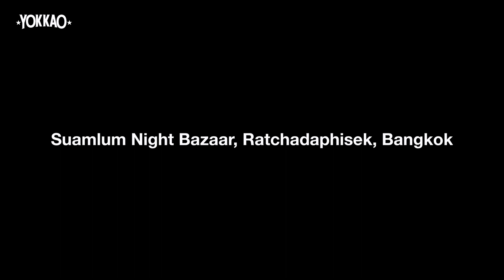Pro Boxer Fight Day | Sangarthitt KO | Highlight Reel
Following YOKKAO Fight Teams first ever signed professional boxer Sangarthitt through his latest pro boxing fight in Bangkok, Thailand. Sangarthitt is the World Boxing Association Asia Super Light Title Champion and holds a stunning professional record of 13-0 (8 KO’s) all whilst at the age of 18 years old. Here’s why he will be a force to be reckoned with for years to come. Demolition job incoming!